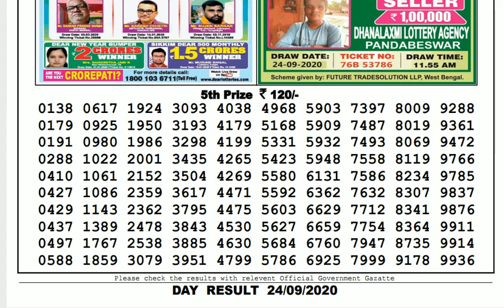Lottery Sambad Result Live 04.00pm 24.09.20 Sikkim State Lottery Live gdn